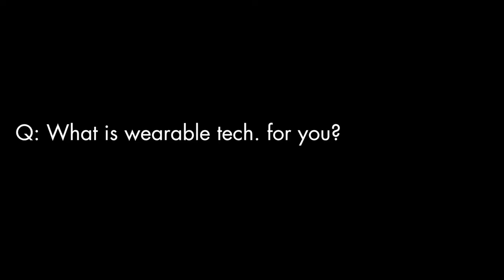Wearable tech. marries fashion - is sustainability at stake?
Wearable technologies will have a deep impact on fashion. Expert and author Bradley Quinn explains the implications and practical solutions that we see today and in a not too distant future. Sustainability may be at stake but major sustainable opportunities are also embedded for both makers of fashion and consumers. Bradley is hopeful, having explored the topic for fifteen years. Now, fashion and wearable technologies is finally materializing in fashion and soon an everyday reality.